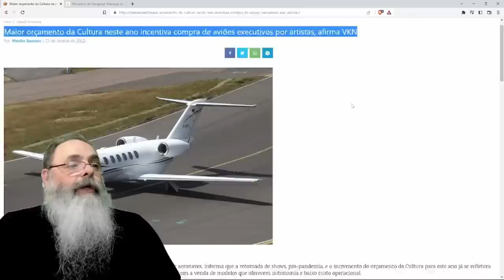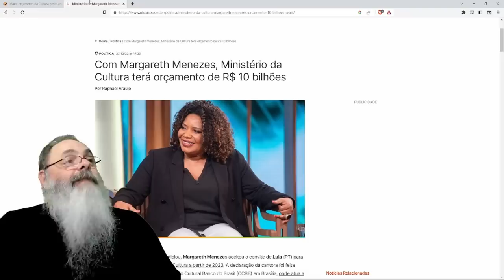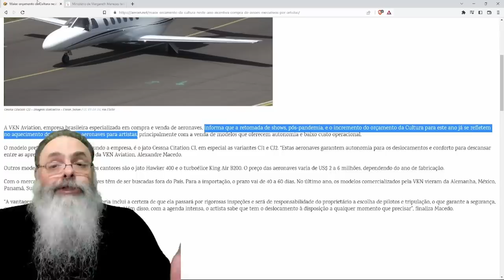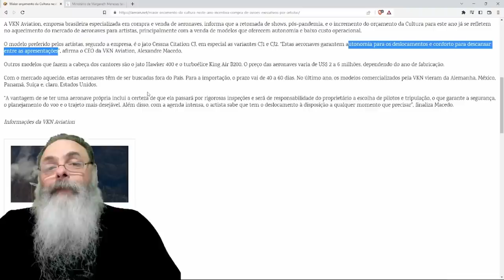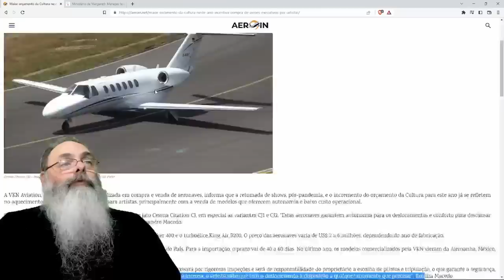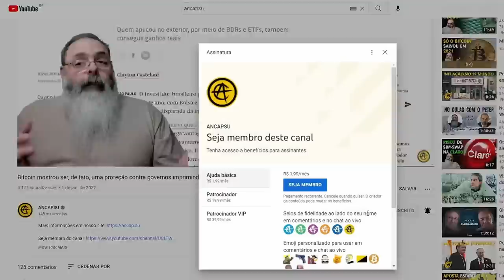OS 10 BILHÕES para a CULTURA já MOVIMENTAM o MERCADO de JATINHOS de LUXO para ARTISTAS MILIONÁRIOS